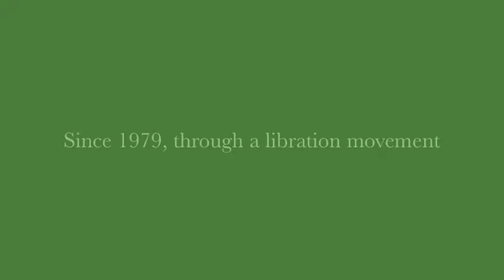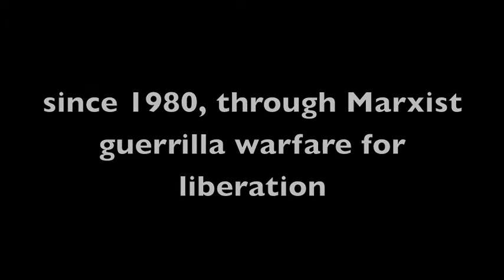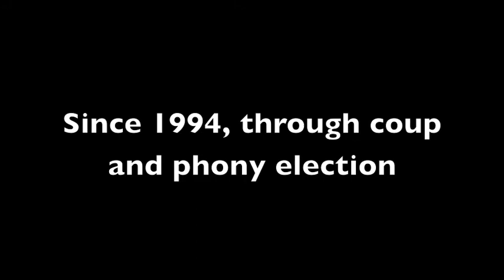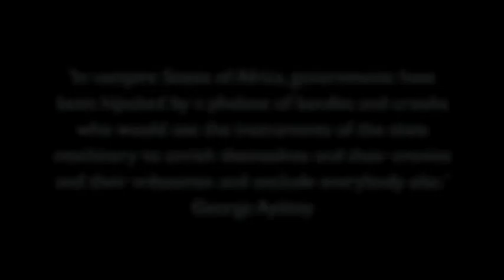Dictators of Africa 2012 Blood sucking wolves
Africans are suffering under these tyrants. They are partly made of China. We, youth of Africa, should stand together to challenge despotism and Chinese role in it. We should say enough.